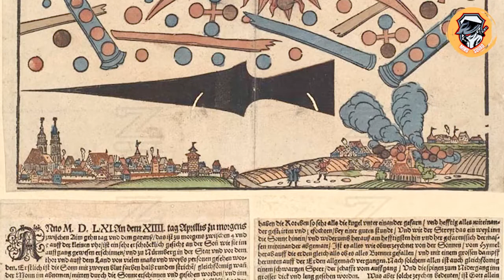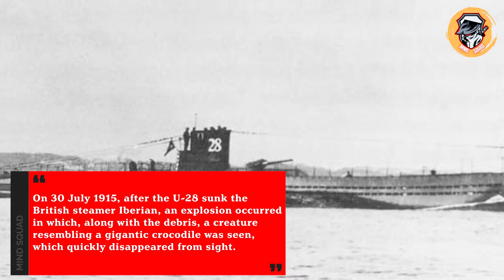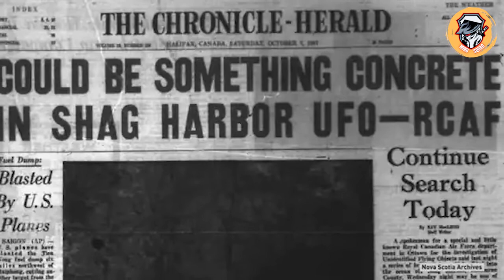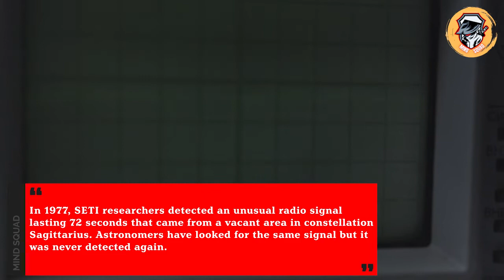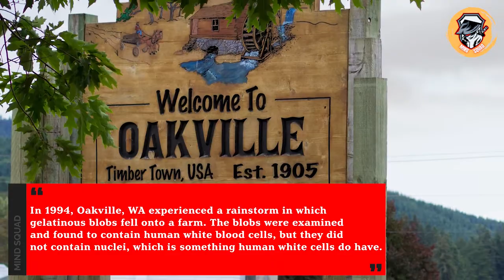Unexplained Events Recorded In History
Here are some of mysterious unexplained events recorded in history. Enjoy.